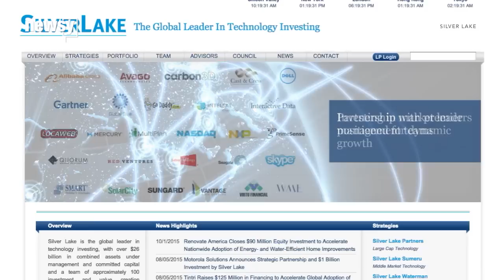Dell Buys IT Company EMC in Largest Tech Acquisition Ever - Newsy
Dell is buying EMC Corp. The deal, valued at $67 billion, is double the record $33.4 billion Compaq-HP deal in 2001.

Image via:
Getty Images / Justin Sullivan